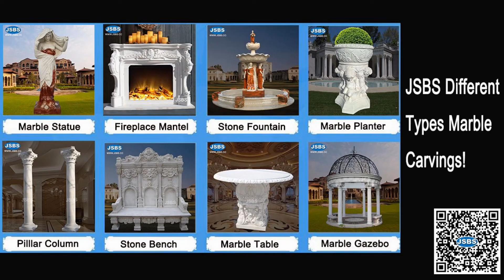Home Outdoor Garden Wall Decor Ideas House Art Decoration Unique Stone Water Fountain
The style design of this fountain is very comfortable. The classic top is carved with flowers and grapes and leaves in the middle. Below is a large base that allows water to flow back and forth between the base and the grapes. In the hot summer, imagine how much beauty and fun this wall fountain can bring to your garden. This wall fountain is carved from yellow marble. We have many other marbles to choose from.

We accept the order from 1 piece on, do not have mini order quantity, and can customize the item based on your photo or drawing. We can also ship the items to your nearest port all over the world.